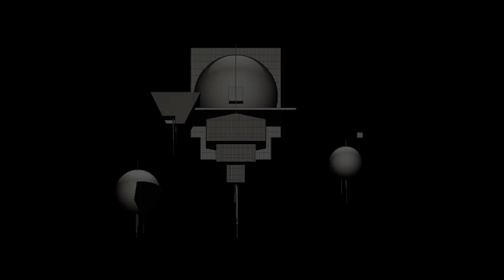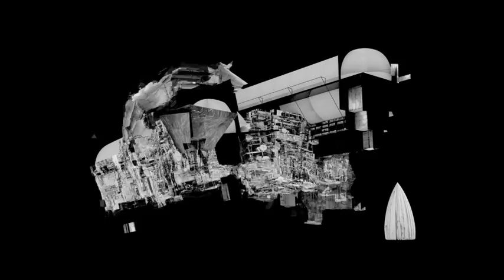Lebbeus Woods, City of Air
First semester project for visual studies class
Nathaniel Schlundt, M.Arch, University of Pennsylvania